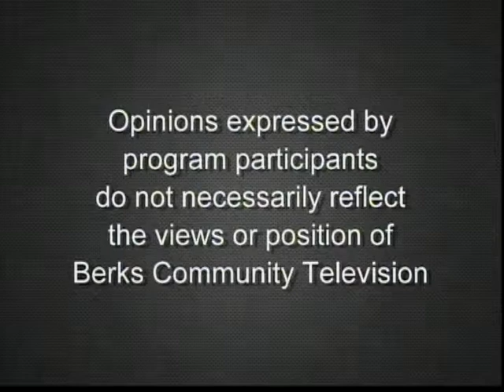Act 47 Public Hearing 4-11-19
A public hearing regarding the City of Reading and its Act 47 status live from Reading City Hall.